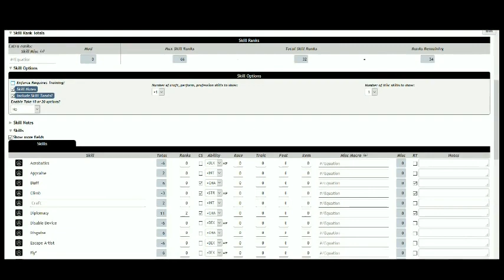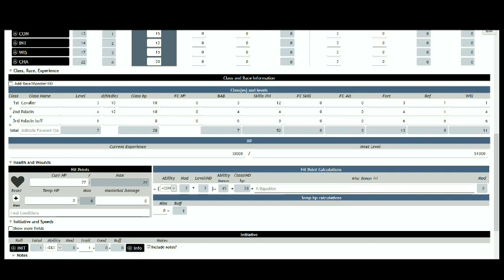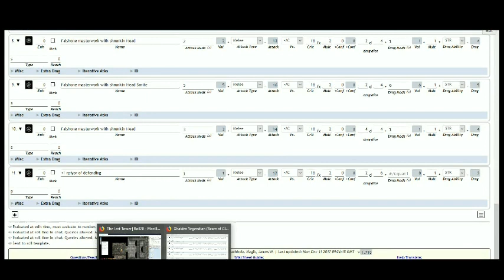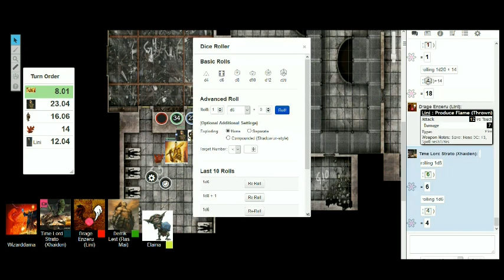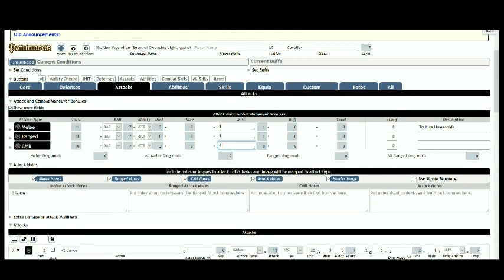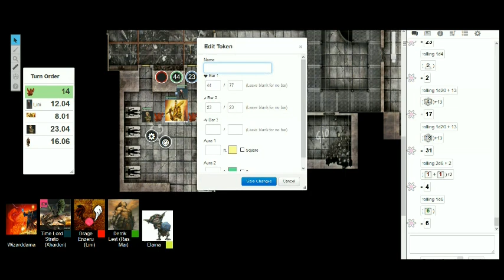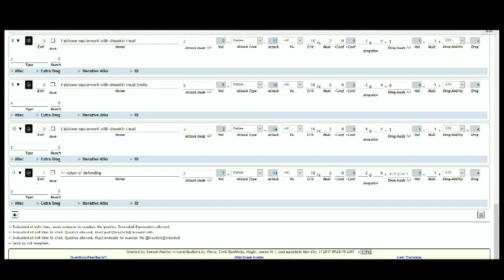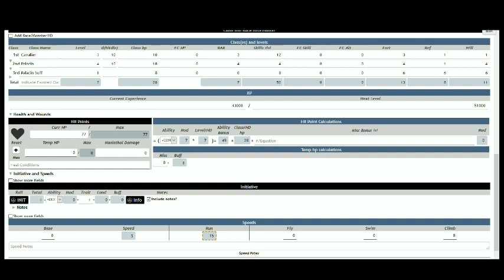Roll 20 EP 49 In to the deeps 2 Pt 4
Roll 20 EP 49 In to the deeps 2 Pt 1
See us Sunday starting at 2pm eastern, 11am pacific trough 5pm Eastern 2pm pacific